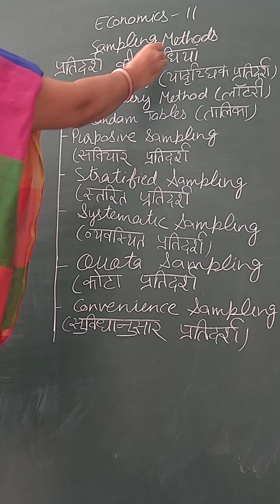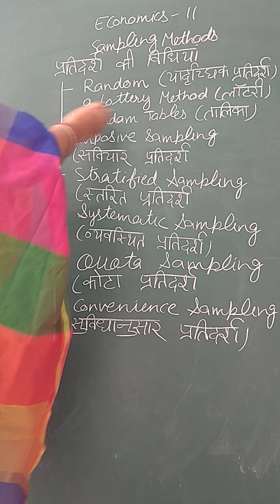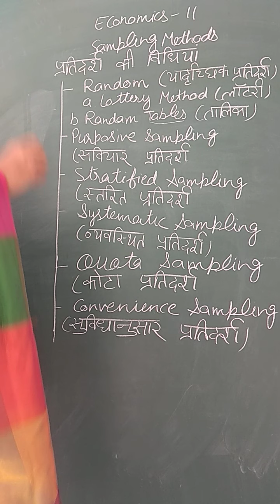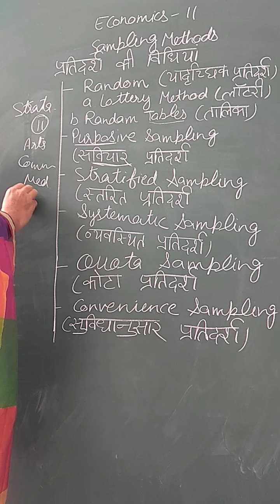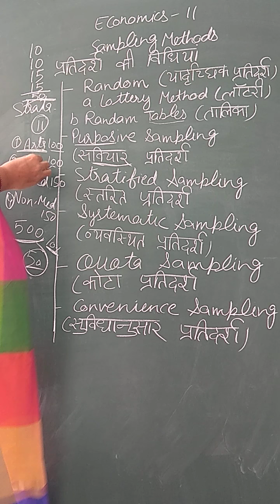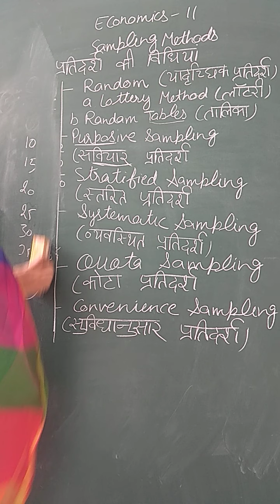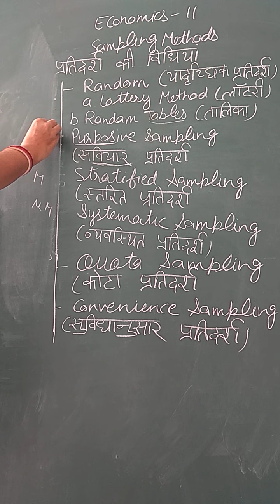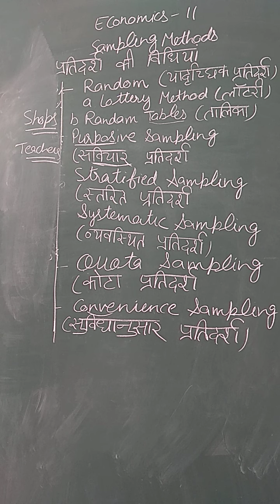Economics class 11 Chapter 4. Sampling methods.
प्रतिदर्श के तरीके।